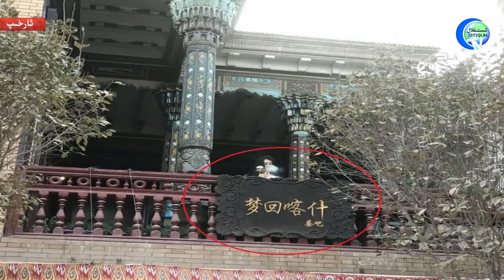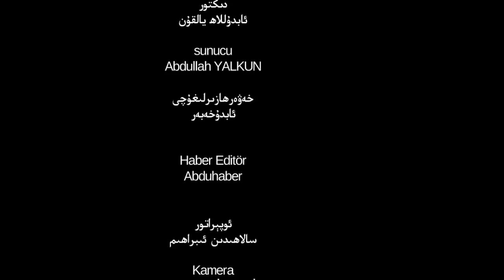ئىستىقلال كۈندىلىك خەۋەرلىرى 2018-10-06